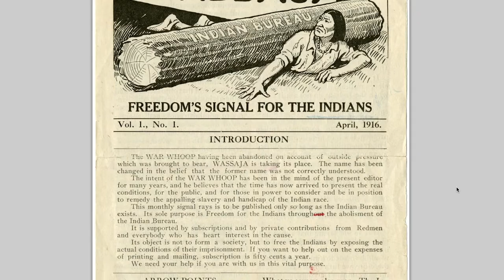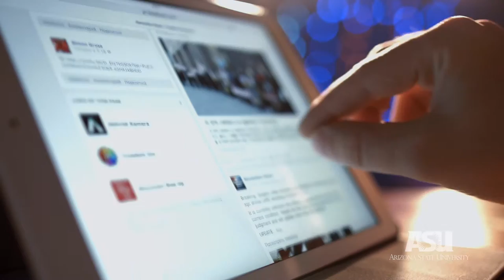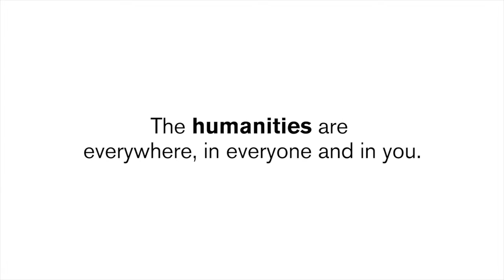Humanities infuse research with history, culture and meaning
How do humans assign value and meaning? What is the role of religion in our lives? Do we owe anything to the natural environment? These questions can't be studied in a test tube or solved with an algorithm. They can only be explored through the humanities. For the past 10 years, scholars at Arizona State University's Institute for Humanities Research have collaborated across disciplines to understand life's deepest questions.

Produced by Alexander D. Chapin and Matthew Larsen. Animations by Matthew Larsen.